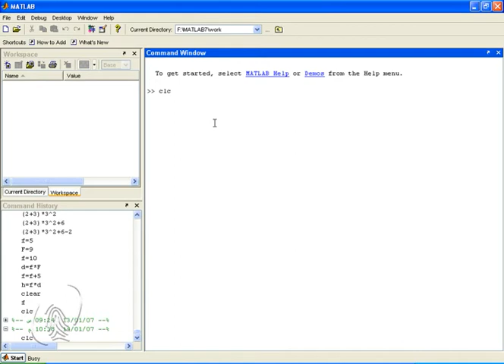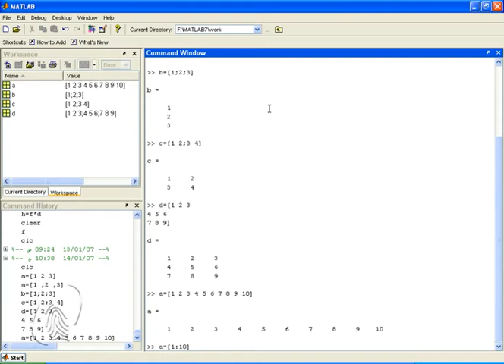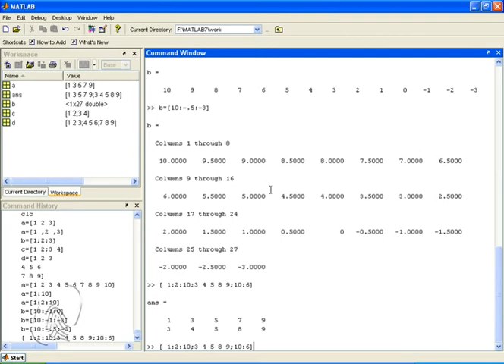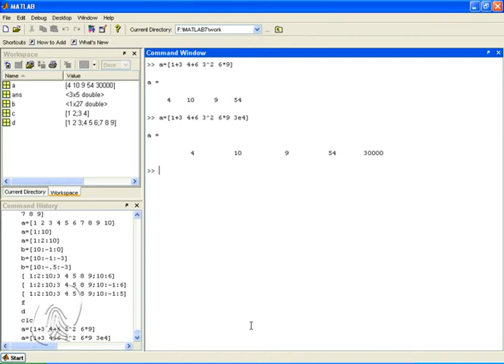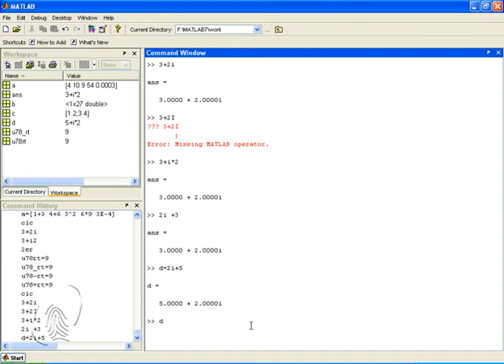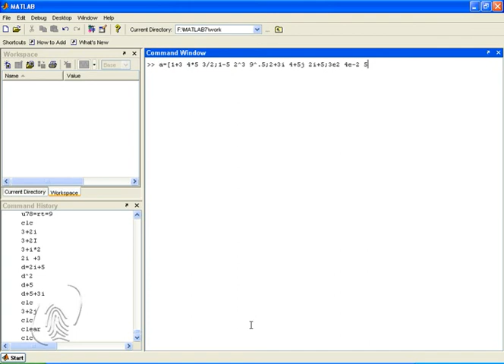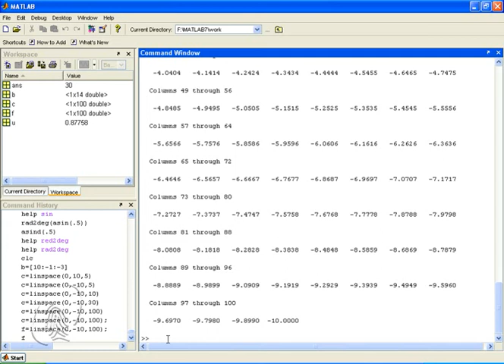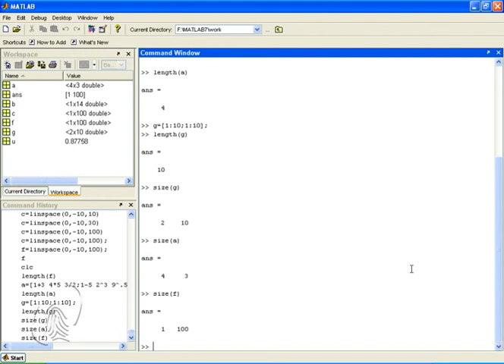تعلم الماتلاب - درس 2